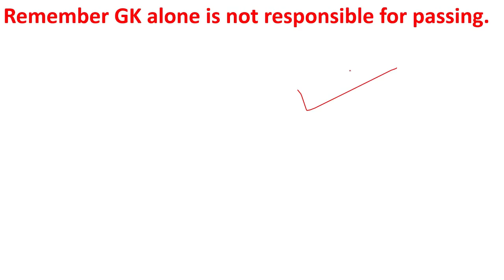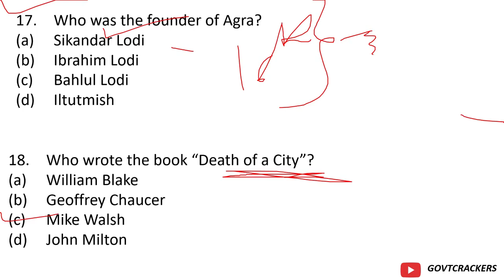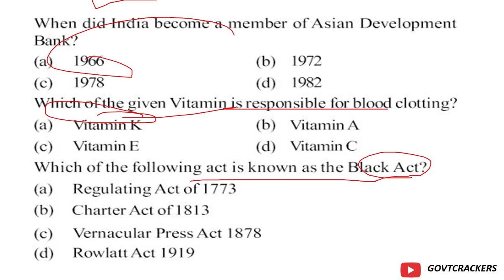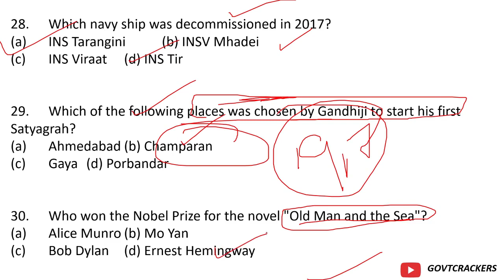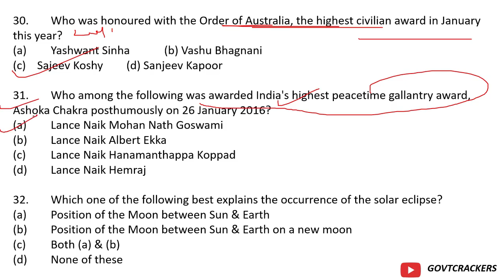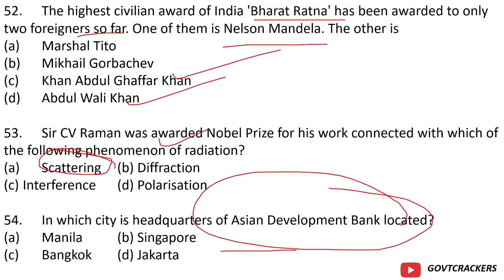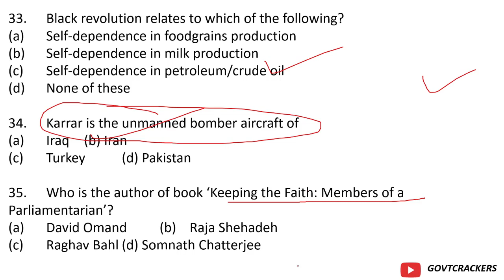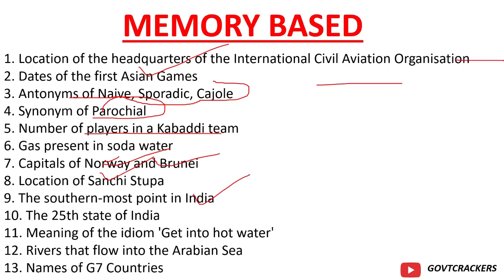AFCAT CURRENT AFFAIRS PREVIOUS YEAR SOLVED PAPERS (2011-2020) I AFCAT PREVIOUS YEAR PAPERS 2011-2020